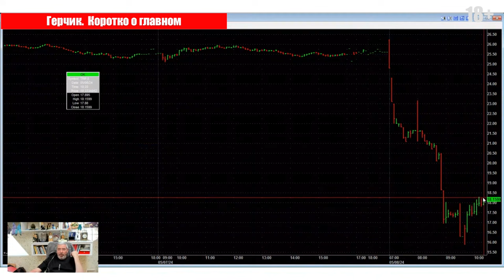Принципы УСПЕШНОЙ сделки: понимание ВОЛАТИЛЬНОСТИ